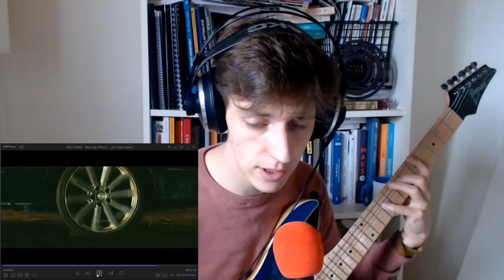Band Maid - Warning! | Réaction et analyse | Dam, Écoute Ça Podcast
N'étant pas très familier et même plutôt réticent aux groupes de metal japonais (à plus forte raison quand il emprunte les codes des "idols"), qu'est-ce que donne ce titre de Band Maid ? C'est parti pour la découverte en direct de Warning!